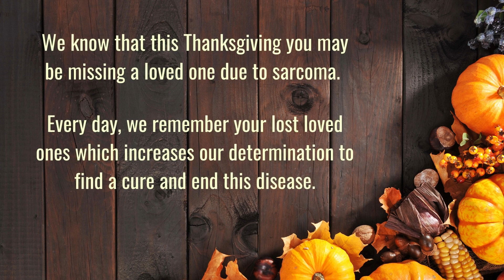Happy Thanksgiving 2022